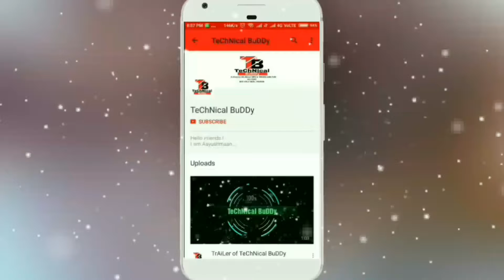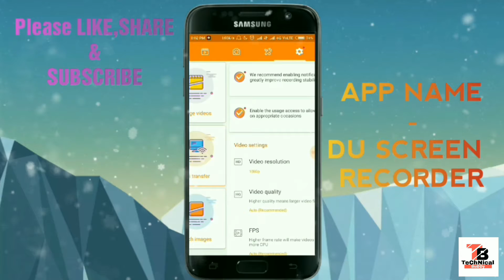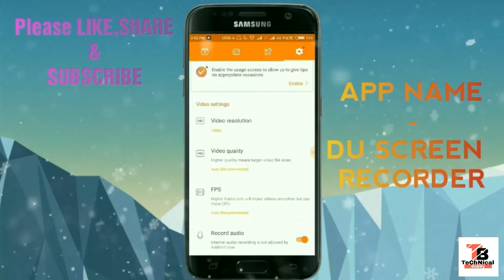How to Record your Android Screen without any WATERMARK (NO ROOT). ||हिन्दी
Hello Friends!
I am Aayushmaan and I welcome to you on my YouTube Channel named TeChNical BuDDy.
So Friends Today I gonna show you How to Record Android Screen without any WATERMARK.
And the MAIN POINT is that ( I NEVER UPLOAD FAKE VIDEOS ON MY CHANNEL )

Link of the App.( DU SCREEN Recorder )